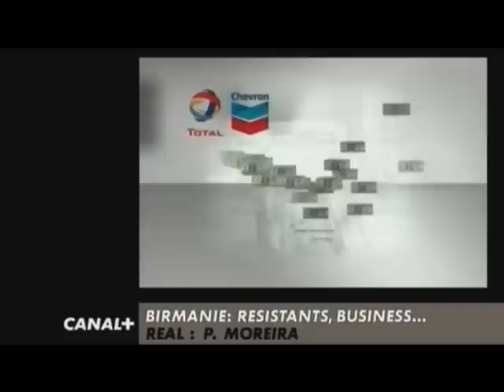Kepch / Cabroncito / Zamo - Délit d'esprit ! (Prod. Kepch KSR)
Zapping d'un morceaux ...

Tu es dans le mensonge le plus total au cœur de l'Occident;
à tel point que tu ne t'en doutes même plus...

Cherche la vérité et alors ce système ne pourra plus rien contre toi et ton esprit.

Paix